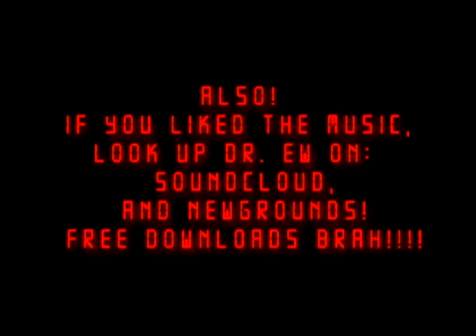Super Parker Episode 1- nerdroll & parker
The world is in danger yet again, and Super Parker is the only one who can save us all!!!  ... IF he can stay awake long enough.

Made by request of my little bro parker, I came up with the main story, and if it gets a good enough response from the public there may be a (longer) episode 2!  support man!

Music all written by me! Dr. Ew!!! check the rest of my stuff out while you are at it? :3